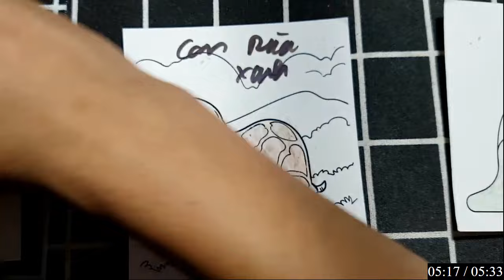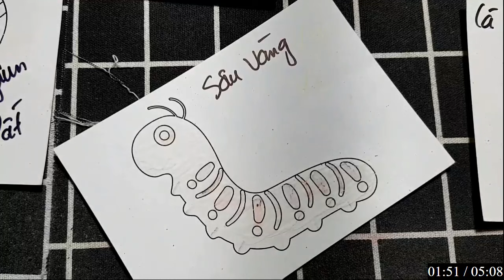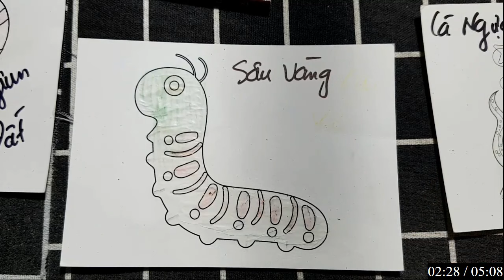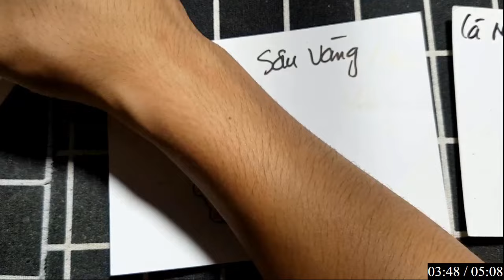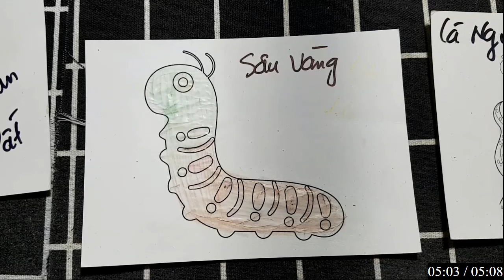Hello Rc | Hướng Dẫn Vẽ Con Vật, Đồ Vật Đơn Giản Bằng Bút Chì: CON RÙA XANH RỤT DÈ